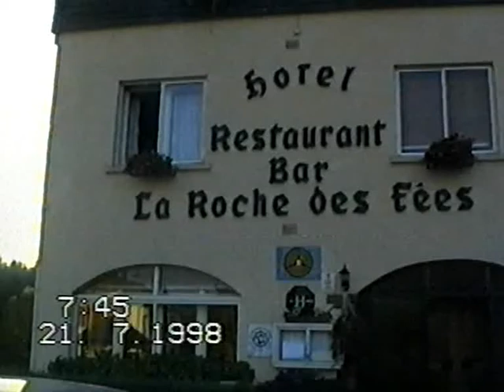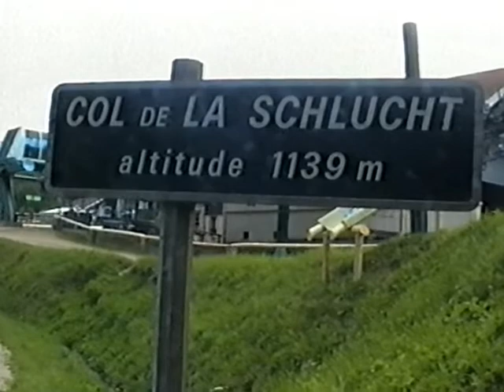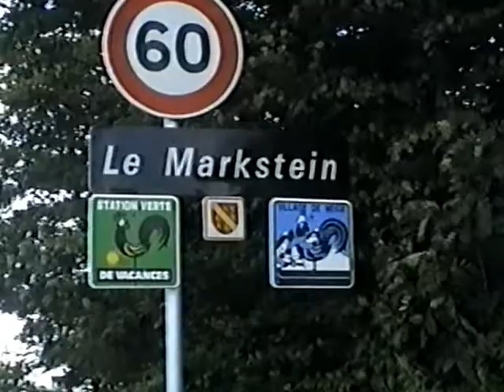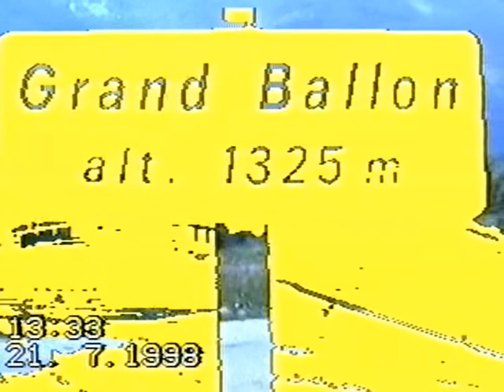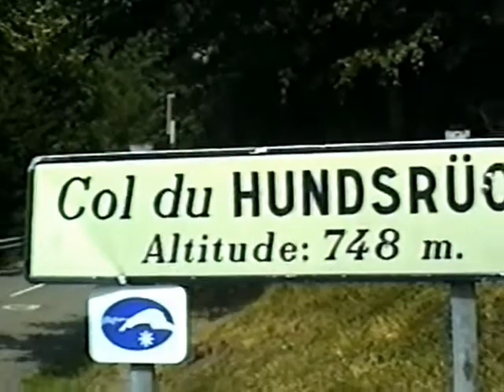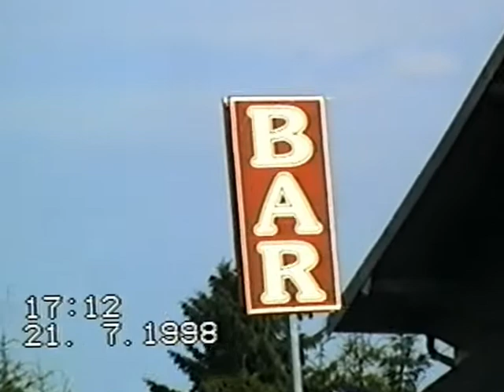.Brasschaat - l'Alpe d'Huez juli 1998 - deel 3